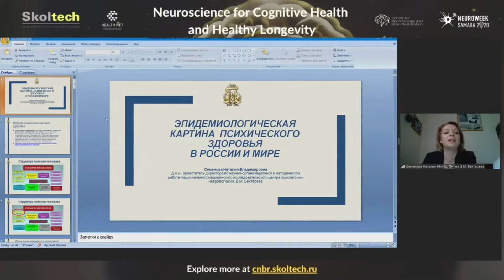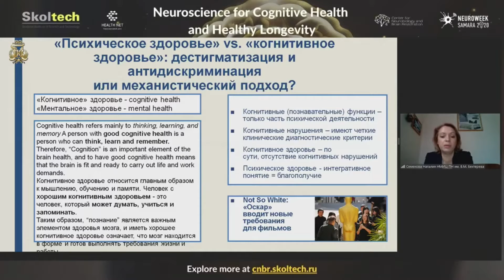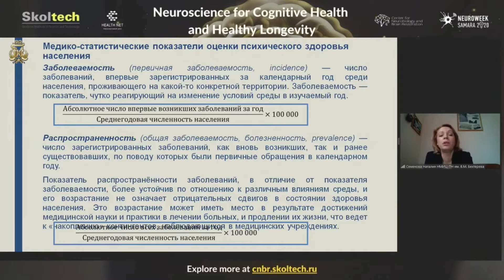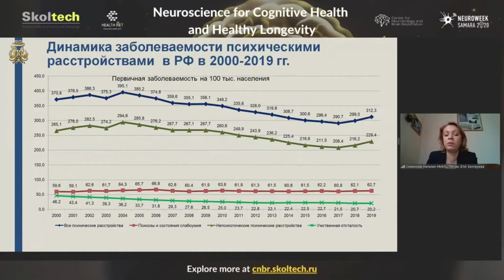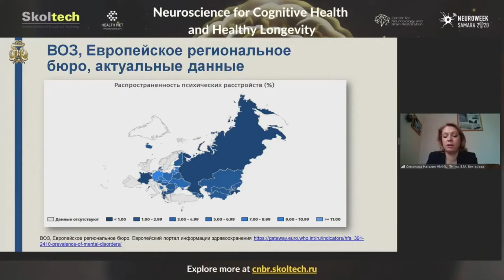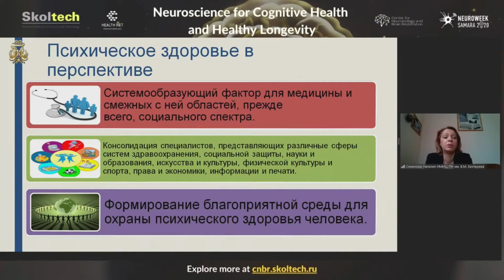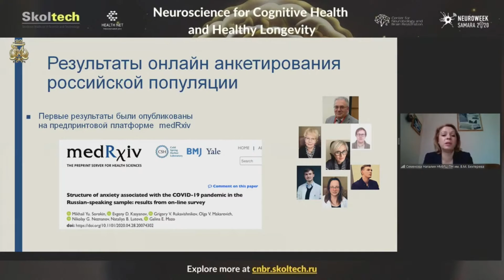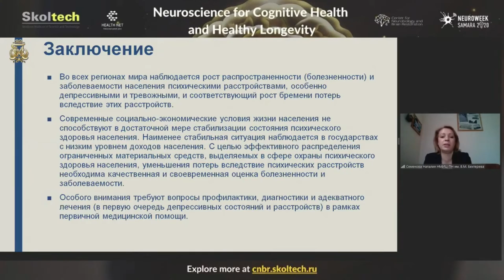EN. Natalya Semenova at NCHHL-2020 | Samara Neuroweek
Natalya Semenova
(Bekhterev Psychoneurological Research Institute)

"Epidemiological landscape in Cognitive health. Russia and the World"